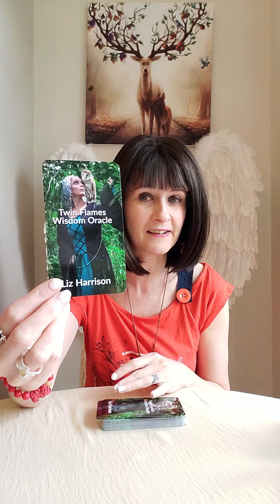Twin Flames Wisdom Oracle - Reading & Deck Preview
💛 Twin Flames Wisdom Oracle by Liz Harrison

Liz & George
Newcastle
ST55 9JP
England
United Kingdom